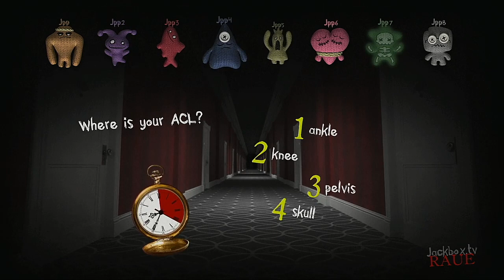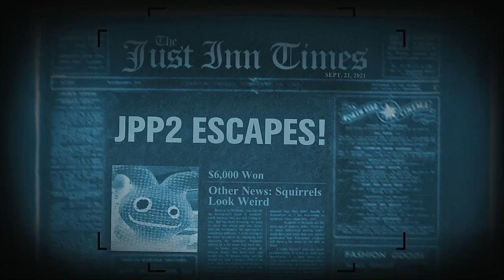Trivia Murder Party 2 Episode 123 Jackbox Party Packs